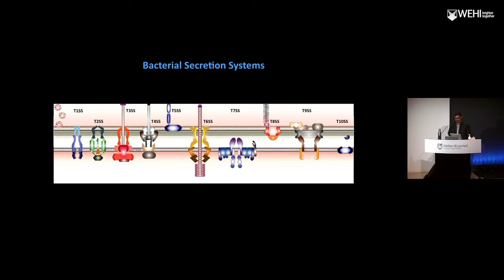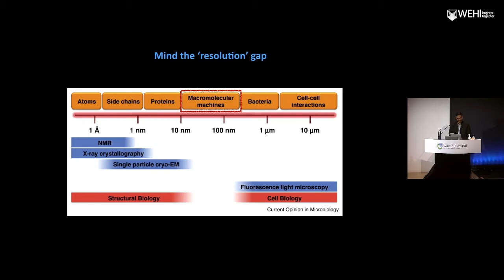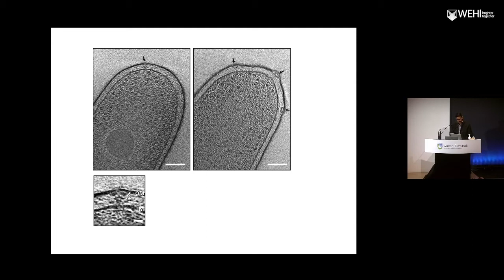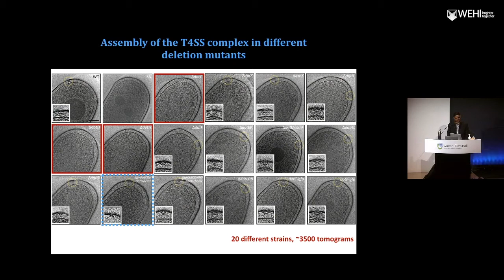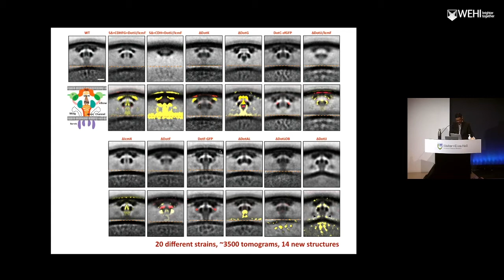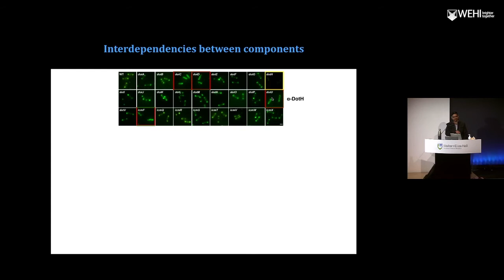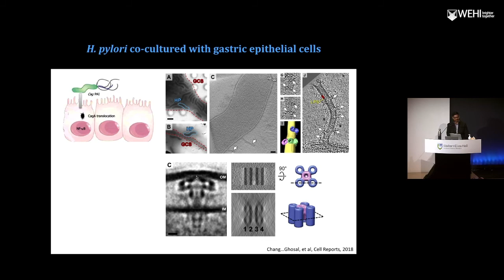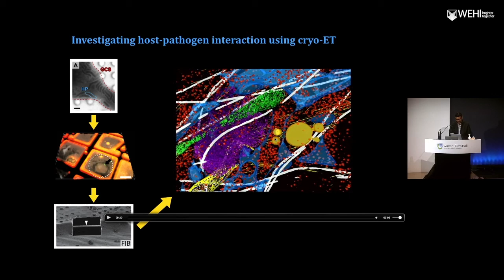Ghosal D (2021): In situ structures of bacterial toxin delivery systems by electron cryotomography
Wednesday Seminar Series
7 April 2021
Debnath Ghosal
Bio21 Institute